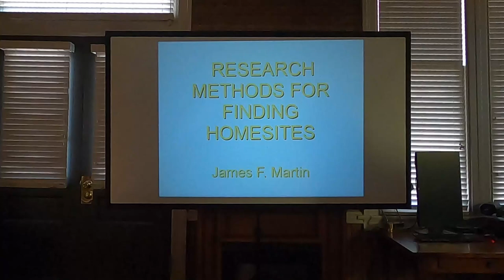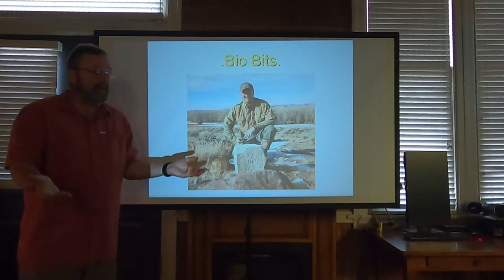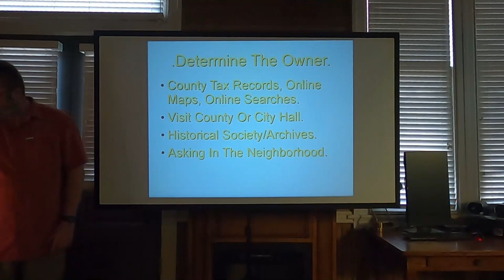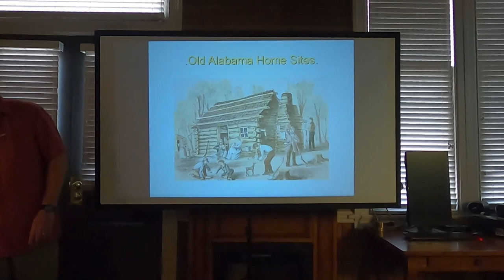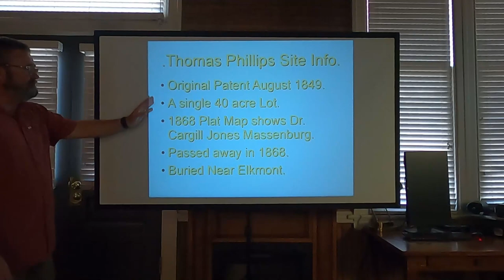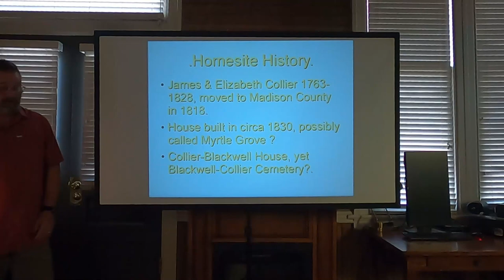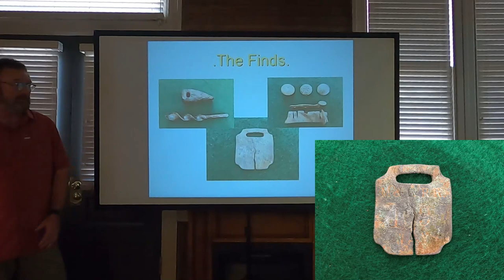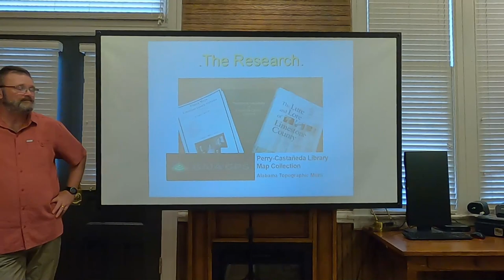A Presentation Of My Research Methods For Finding Old Homesites!!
This was a presentation that I gave to the Friends Of The Archives in Athens, Alabama on 22 August 2023. Hopefully some of you find it informative, and some you find it entertaining. I enjoyed putting it together and presenting it!

T-Shirts:

idighistory.store

EBay Store: